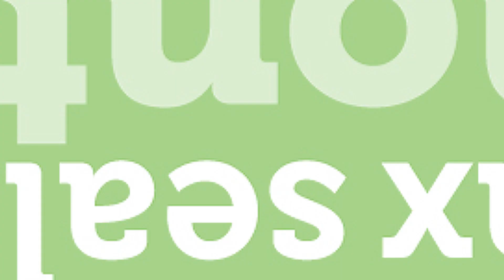Spellbinders September 2023 Wax Seal of the Month – Fall Meadow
Our September Wax Seal of the Month preview & tutorials are here! This month's "Fall Meadow" Wax Seal Stamp adds that finishing touch to seal you projects with love. It has one wooden handle that supports a 1" round brass seal stamp design on its end. This club option also includes a pack of coordinating wax beads.

Please note, new Subscription Sign-Up Window will now open on the 6th of each month and close on the 27th (once existing club members subscriptions have been processed.) If there is additional inventory remaining, then they will be made available for new subscriptions and will have limited availability. Continuing Subscriptions will charge on the 5th of each month. This means existing Club Members will still be able to cancel subscriptions or make edits to payment or shipping info up until the 4th of each month.

For those who want to join multiple clubs to bundle and save, we offer Value Clubs and VIP Value Clubs. VIP Value Clubs offer members the most value and savings + members will periodically get BONUS Deals and Gifts